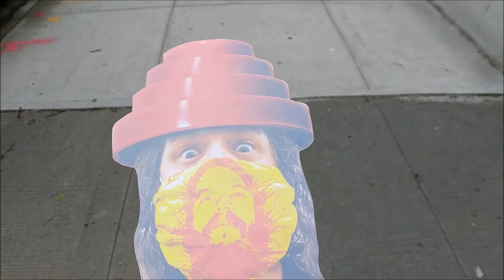Abstract Artimus - Ton O' Luv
Recorded in Brooklyn NY, April 2020 during the Covid pandemic. Originally released by Devo on their 1980 album Freedom Of Choice

All music by Abstract Artimus
Produced by Abstract Artimus